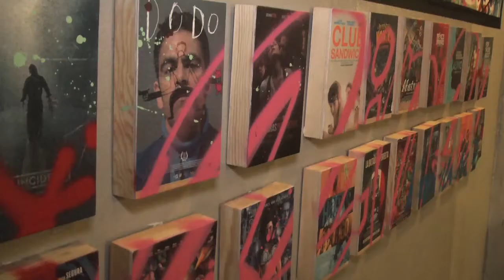Entrevista Christian Keller GLORIA HMFF 2015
Christian Keller speaks to us about his experience directing GLORIA, the story of Mexican pop singer Gloria Trevi.  The film premieres at the Hola Mexico Film Festival May 8th in LA.